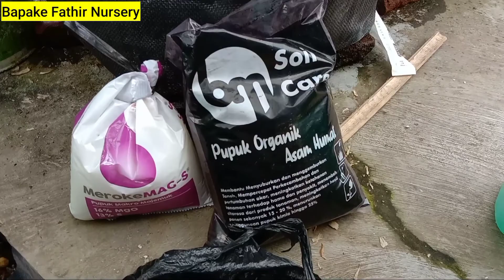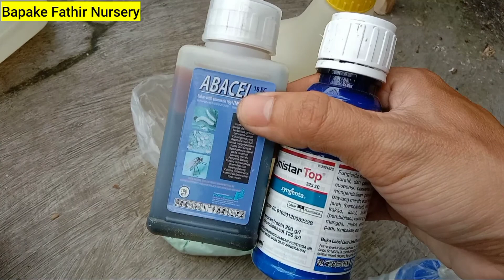Baru Mau Tanam anggur import 🍇❓Ini Yang Harus Anda Siapkan❗❗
Assalamualaikum...
pada kesempatan kali ini saya mau kasih tau teman2 tentang hal2 atau resep dan juga yang harus teman2 siapkan saat teman2 mau menanam Anggur Import ❗❗🍇

Pemesanan bibit : 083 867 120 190
Alamat : google maps Bapake Fathir Nursery

recording video : vivo y20 2021
editing video : using KineMaster
editing Tumbnails : pixellab